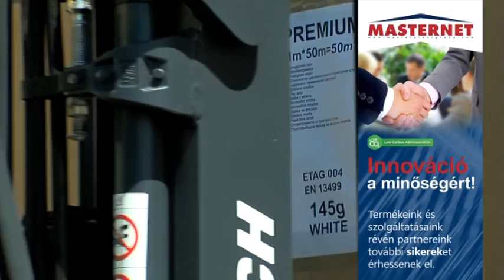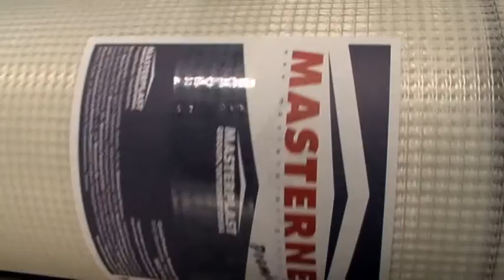Masternet Premium üvegszövet gyártás Kálon